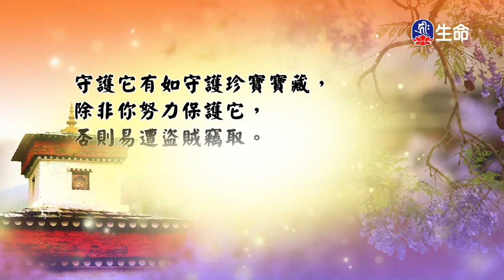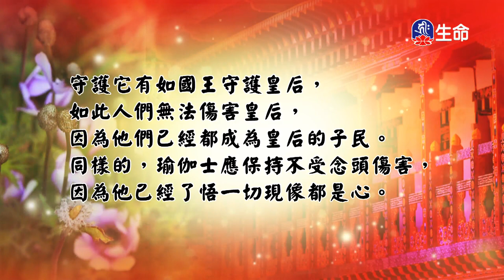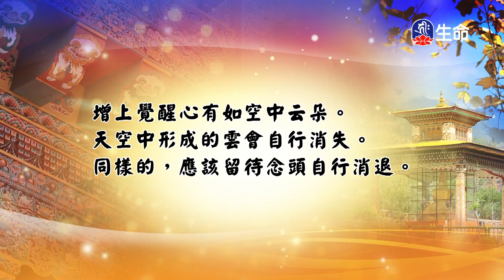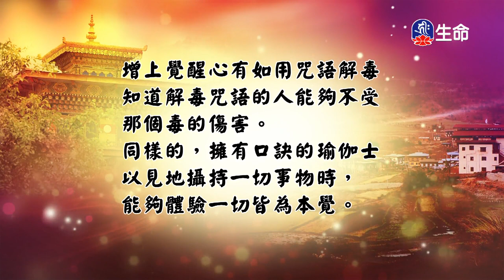馬戲團的小醜猴團結的狐狸一家_愛護生命卡通動畫系列_(lifetv_20230220_19:00)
愛護生命卡通動畫系列_馬戲團的小醜猴團結的狐狸一家。